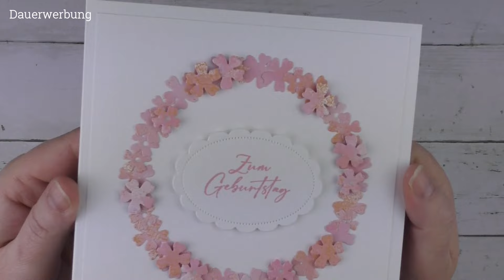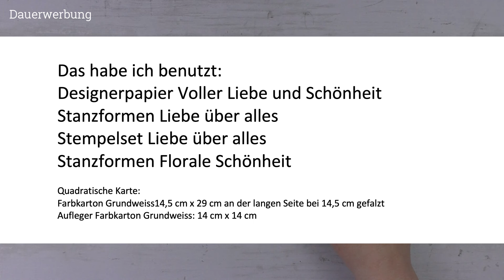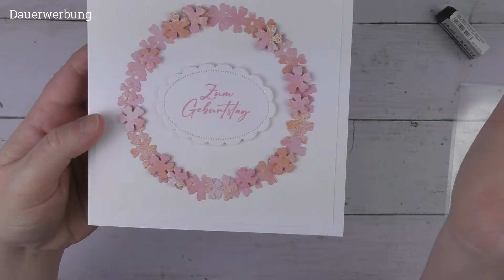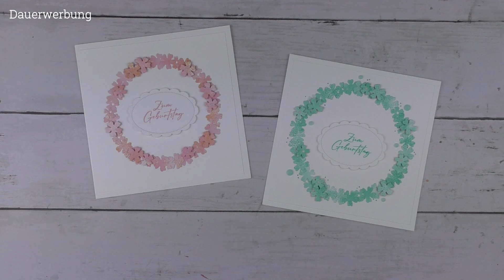Voller Liebe und Schönheit Geburtstagskarte mit Stampin´Up! Produkten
Jede Menge zu Kleben, aber ich finde es lohnt sich wirklich. Sehr süss auch für Kommunion und Taufe, Konfirmation und Hochzeit und auch als Einladung sehr hochwertig.

Ich bin unabhängige Stampin´Up! Demonstratorin, d. h. alle Stampin´up! Produkte die ich im Video zeige, können über mich bestellt werden. Allerdings solltet ihr darauf achten, dass sich im Laufe der Zeit, Preisangaben und Verfügbarkeit der Produkte ändern können. Die Verfügbarkeit bezieht sich immer nur auf den aktuellen Katalog.

Gemafreie Musik von YouTube Studio

Eure Jasmin